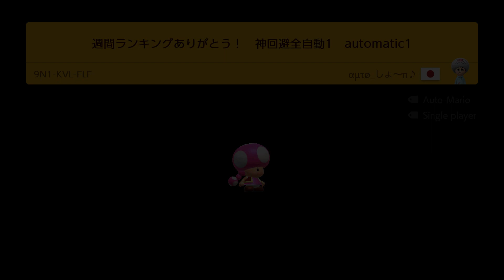Super Mario Maker 2 (Switch) - Random Refreshing + Auto Mario Levels